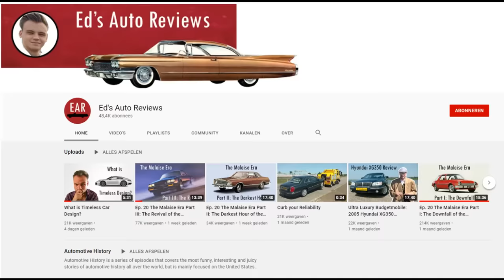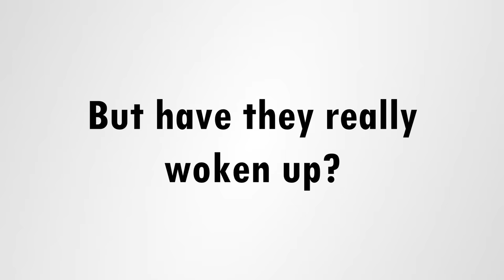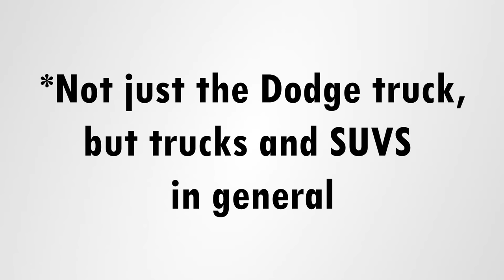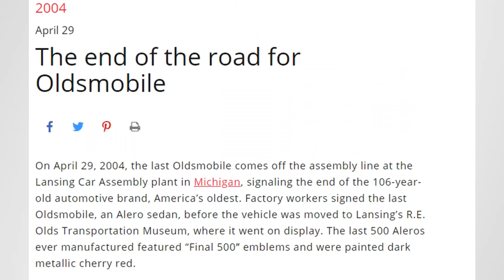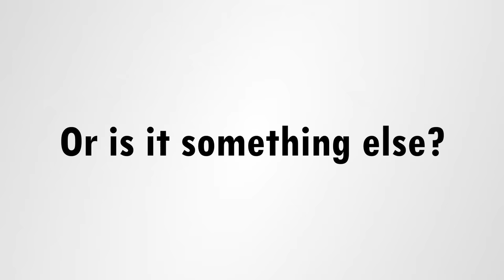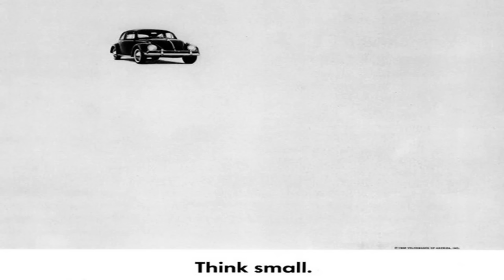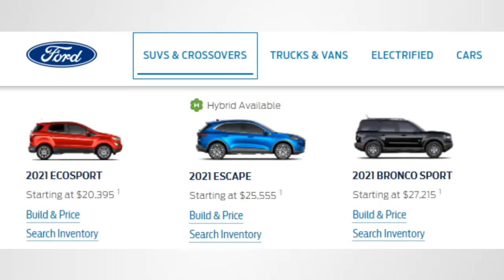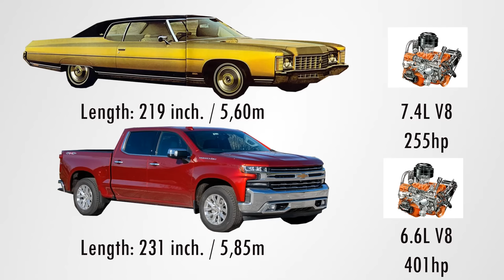Ep. 20 The Malaise Era Part IV: The Aftermath of the American Automotive Industry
A classic car connaisseur discusses the aftermath of the Malaise Era, and shows what effect it had on the American Auto Industry.

This is, sadly, part four, and the last part of a what was going to be a three-part episode!